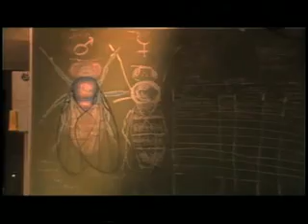The Sacred Balance Part I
David Suzuki did a series called "The Sacred Balance" about how humans fit into the planet's ecosystem.